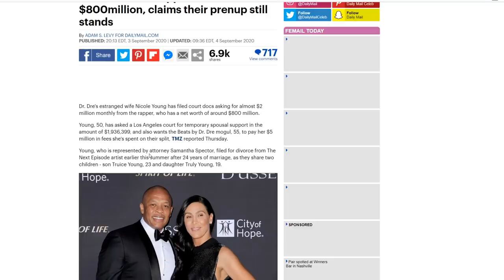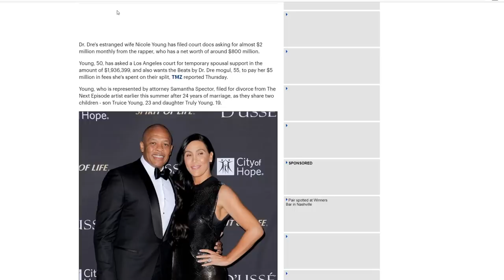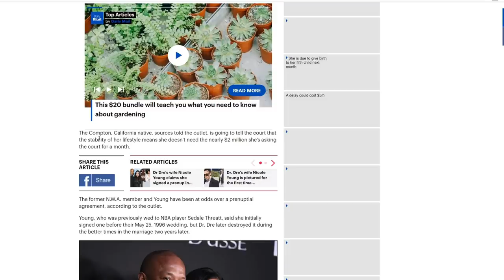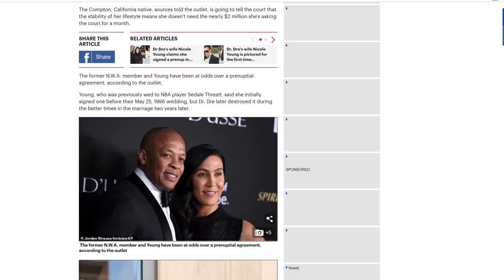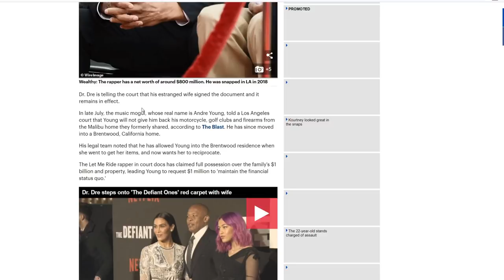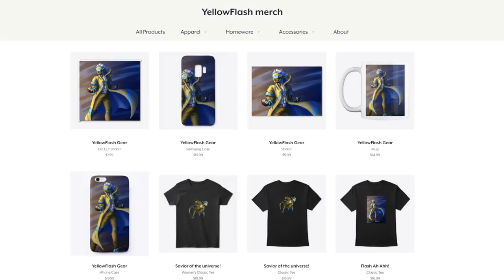Dr. Dre learns true California love! Learns instant regret with his ex!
Another member of Hollywood learns the law! Dr. Dre did the dumbest thing ever, and is about to learn the hard way! His ex-wife is about to rake him over the coals!